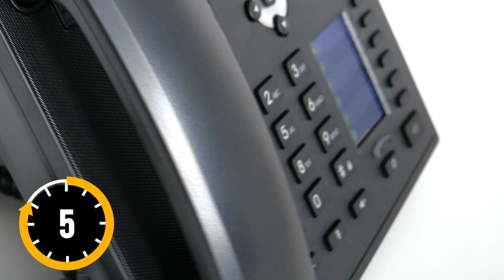Fanvil X5U - Best VoIP Phone to Improve Business Communication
Fanvil X5U, a versatile VoIP phone to boost communication. Looking for a phone with seamless and reliable experience for its users?

Featuring built in Bluetooth, WiFi via USB dongle, a large 3.5 inch main colour screen and 2.4 inch side colour displays for DSS keys. This phone has advanced features. This Fanvil VoIP phone even benefits from 3-way audio conferencing with HD audio for crystal clear communication, supports EHS headset, Gigabit and PoE.

The Fanvil X5U is compatible with mainstream communication platforms such as 3CX, delivering a powerful IP phone system.

An ideal phone for small , medium and large businesses. Are you currently a Fanvil reseller, or a reseller looking to expand your VoIP product portfolio? Look no further.

Yellowgrid have a wealth of experience within the telephony industry and are the trusted Master Distributor within the UK. Purchase your products from us and you will benefit from excellent support. The team dedicate their time and efforts into helping UK telephony resellers.